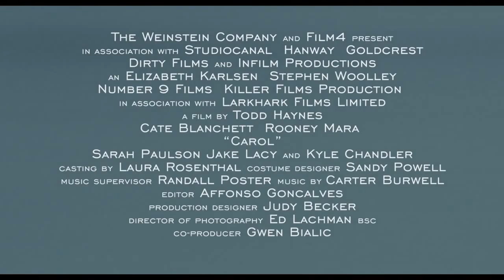Carol - Official US Trailer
Set in 1950s New York, a department-store clerk who dreams of a better life falls for an older, married woman.

Director: Todd Haynes
Writers: Patricia Highsmith (novel), Phyllis Nagy (screenplay)
Stars: Rooney Mara, Cate Blanchett, Sarah Paulson